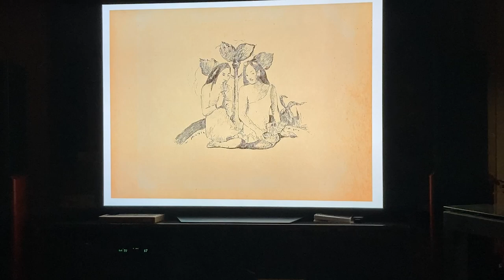The live art show on my living room TV.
I pointed my iPhone at my TV, which is displaying my Mac Mini, which has the images from the artDownloader project. This is what the end result is like.